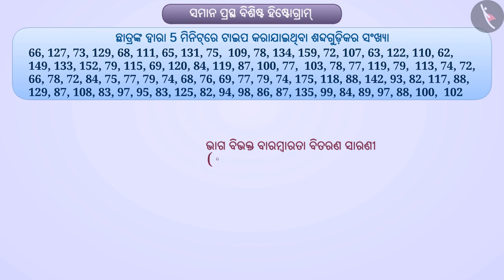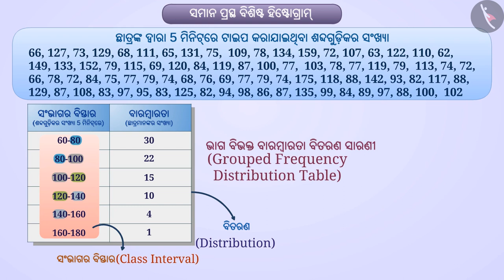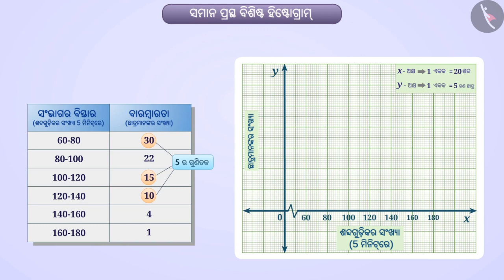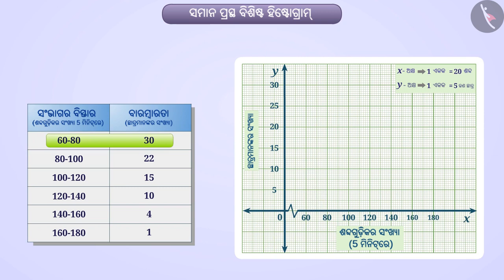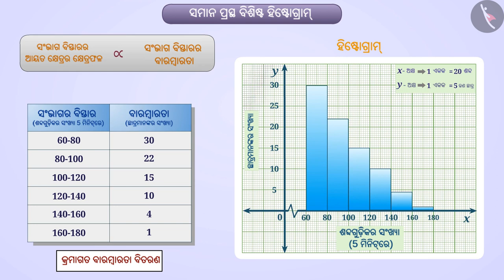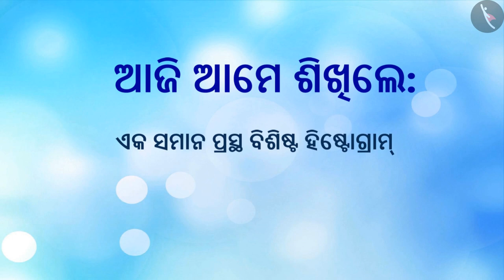ସମାନ ଏବଂ ଭିନ୍ନ ପ୍ରସ୍ଥର ହିଷ୍ଟୋଗ୍ରାମ|Part 1/4|Histogram of Uniform and Varying Widths|Odia|Class 9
Class 9 | ସମାନ ଏବଂ ଭିନ୍ନ ପ୍ରସ୍ଥର ହିଷ୍ଟୋଗ୍ରାମ|Part 1/4|Histogram of Uniform and Varying Widths|Odia|Class 9

TicTacLearn Video
Interactive Videos